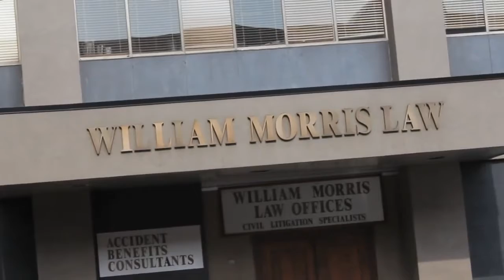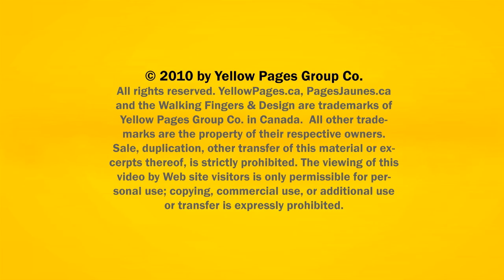Lawyers Stoney Creek Hamilton Morris Law Offices ON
Morris Law Offices located in Stoney Creek Hamilton is an excellent choice if you are looking for lawyers or attorney.